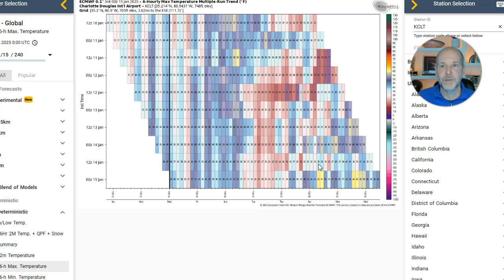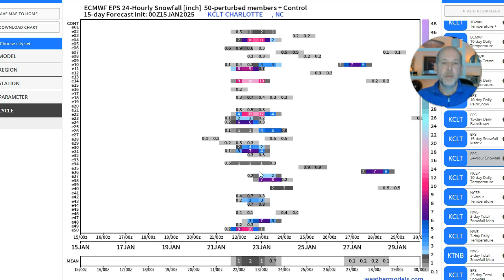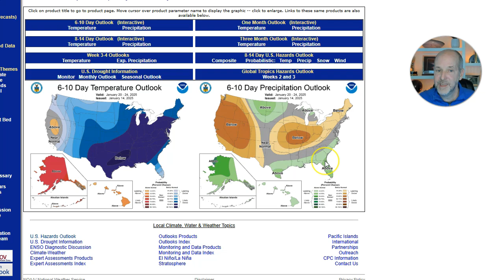Brad's vlog 1/15/2025: Winter Weather Rumors, cold air on the way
Wednesday wx vlog 1/15/2025: Winter Weather Rumors and cold air are on the way. Lots to talk about. Here's my latest.